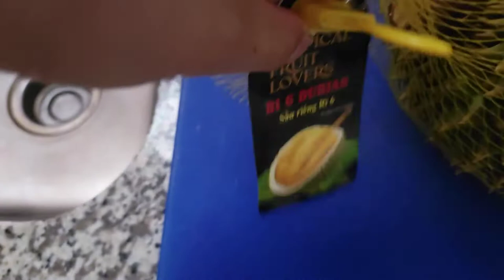DURIAN! King of fruits! This fruit is one of my favorite fruits. Yummy~ You should try one.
The durian is the edible fruit of several tree species belonging to the genus Durio. There are 30 recognised Durio species, at least nine of which produce edible fruit, with over 300 named varieties in Thailand and 100 in Malaysia, as of 1987. Durio zibethinus is the only species available in the international market: other species are sold in their local regions. It is native to Borneo and Sumatra.

Named in some regions as the "king of fruits", the durian is distinctive for its large size, strong odour, and thorn-covered rind. The fruit can grow as large as 30 centimetres (12 inches) long and 15 cm (6 in) in diameter, and it typically weighs 1 to 3 kilograms (2 to 7 pounds). Its shape ranges from oblong to round, the colour of its husk green to brown, and its flesh pale yellow to red, depending on the species.

Some people regard the durian as having a pleasantly sweet fragrance, whereas others find the aroma overpowering with an unpleasant odour. The smell evokes reactions from deep appreciation to intense disgust, and has been described variously as rotten onions, turpentine, and raw sewage. The persistence of its odour, which may linger for several days, led certain hotels and public transportation services in Southeast Asia to ban the fruit. However, the nineteenth-century British naturalist Alfred Russel Wallace described its flesh as "a rich custard highly flavoured with almonds". The flesh can be consumed at various stages of ripeness, and it is used to flavour a wide variety of savoury and sweet desserts in Southeast Asian cuisines. The seeds can also be eaten when cooked.

Durian contains vitamins such as vitamin-C, folic acid, thiamin, riboflavin, niacin, B6 and vitamin A. Important minerals such as potassium, iron, calcium, magnesium, sodium, zinc, phosphorus are also found in durian. It also contains nutrients such as phytonutrients, water, protein and beneficial dietary fibre.

Camera: Galaxy S21 Ultra 5G